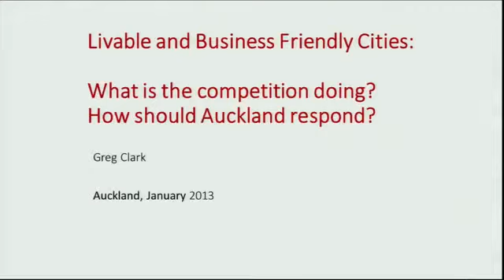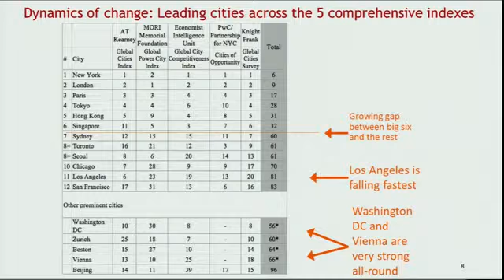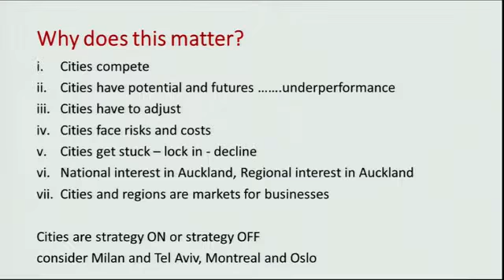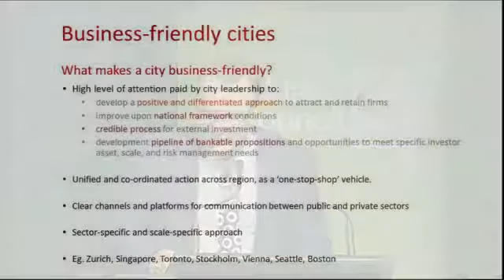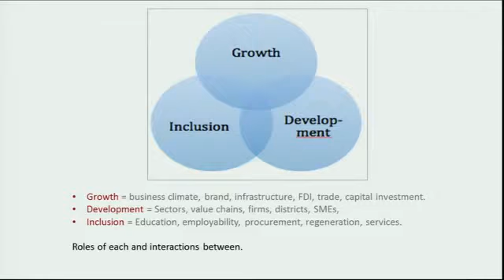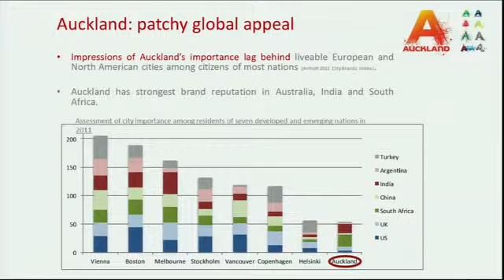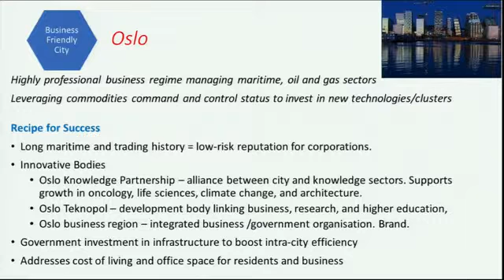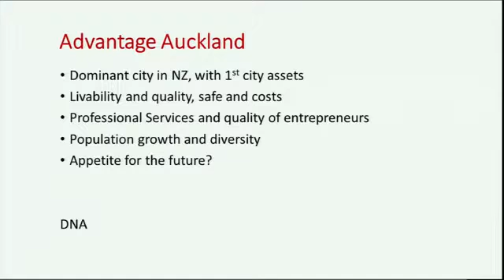Liveable Cities and Business Friendly Cities – Greg Clark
Greg Clark is an international cities expert and advises global cities, including London, Sao Paulo, Singapore, New York and Hong Kong. In this Conversation, Greg will highlight what is being done in the 16 highest quality of life cities in the world to achieve liveability, satisfy citizen needs, and become more business friendly. From this review he will set out some ideas on how Auckland can ensure it continues to feature at the top of the benchmarks and fulfils its ambitions.

Auckland’s Economic Development Strategy sets out how Auckland will be the world's most liveable city on the basis of an internationally competitive, prosperous economy that all Aucklanders can benefit from and participate in. Shaping a business-friendly city Find out how the Unitary Plan can help Auckland’s economic development.

0:00 Harvey Brookes (Welcome and Introduction to Greg Clark)

4:20 Greg Clark (Presentation)

1:01:11 Questions and Answers

1:28:57 Harvey Brookes (Close)

Recorded in Auckland on 29 January 2014